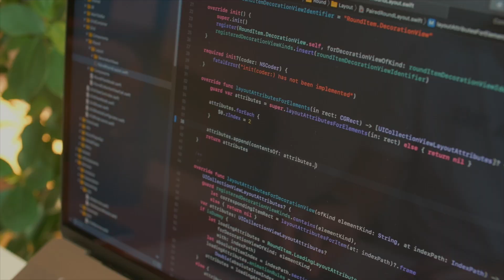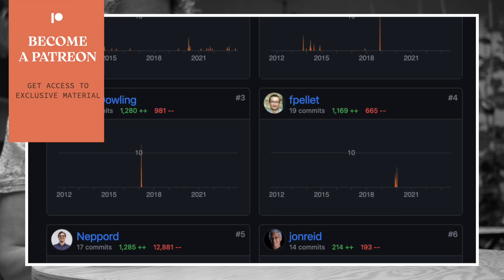MY BIG IDEA solving Technical Debt | Become a Patreon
My BIG idea is this: We need to fix technical debt. Everywhere.

By supporting me on Patreon you can help ensure I continue to create and share resources for developers everywhere. In the video I explain more.

▬ Links ▬▬▬▬▬▬▬▬▬▬